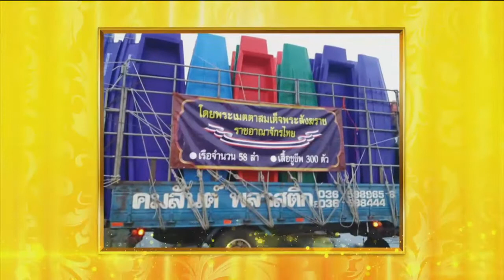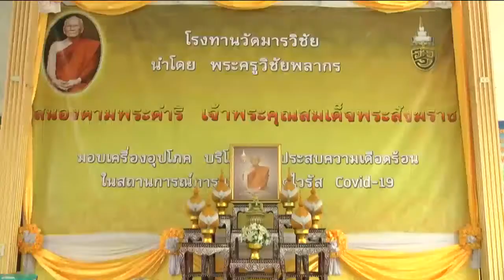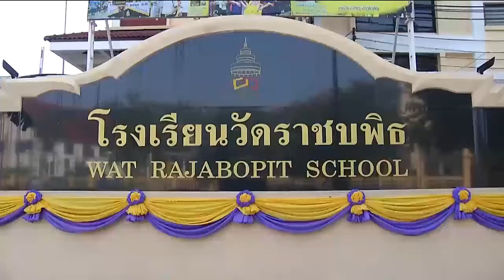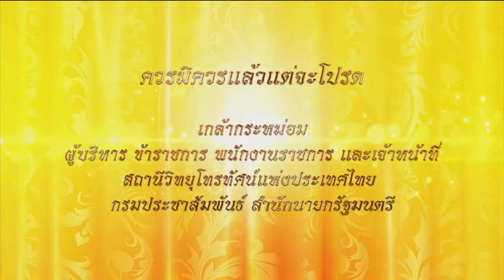สารคดีเฉลิมพระเกียรติ สมเด็จพระสังฆราช เนื่องในโอกาสวันคล้ายวันประสูติ ๒๖ มิถุนายน ๒๕๖๓